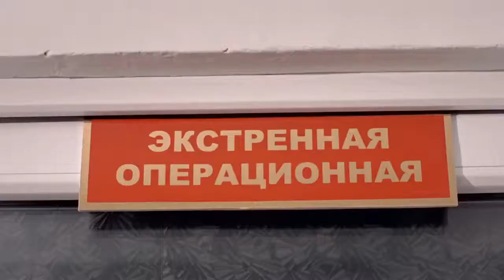Kur e merr diplomën me para...